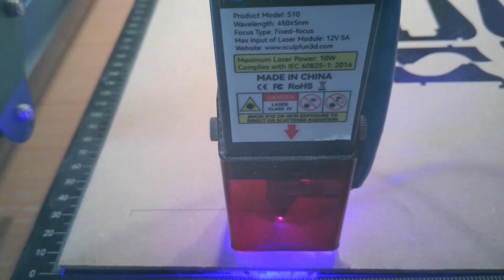🎉 Celebrate in Style: Happy 21st Birthday Stand! 🎂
Looking for a unique and personalized centerpiece for your 21st birthday celebration? Look no further! Our custom-made “Happy 21st Birthday” stand, crafted from high-quality 3 mm MDF, is the perfect addition to your party decor.

🌟 Key Features:

Elegant cursive design
Durable and lightweight
Adds a touch of sophistication to any event

🎁 Whether it’s an intimate gathering or a grand party, this stand will make your milestone birthday unforgettable. Get ready to capture those Instagram-worthy moments! 📸